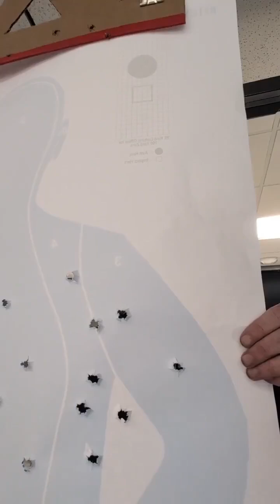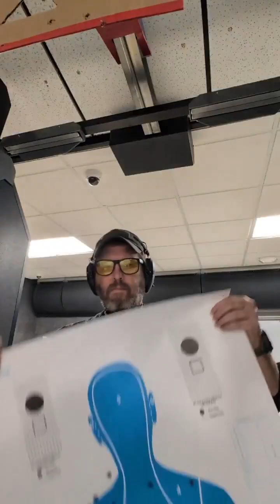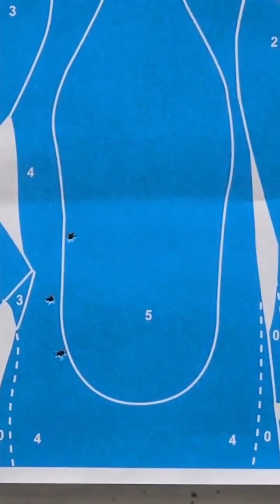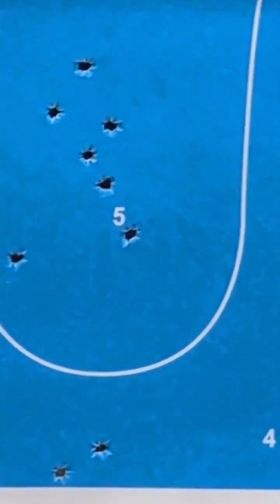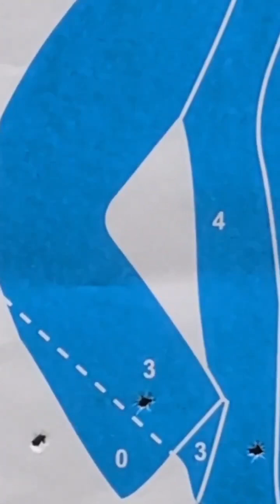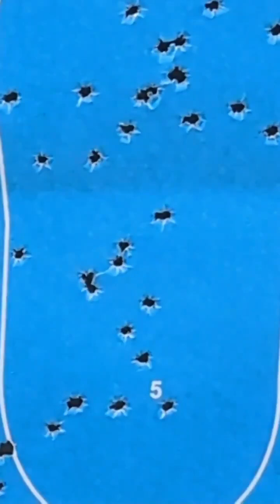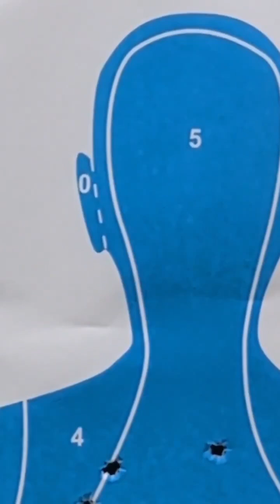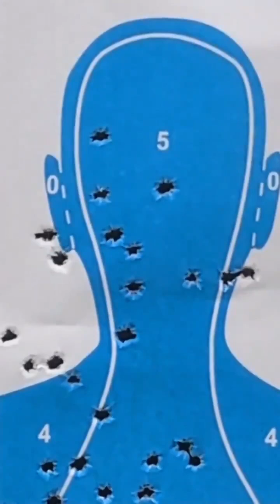9 MM Wednesday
Putting my new Canik TP9SFx and my old Workhorse Ruger Security 9 thru their paces. At Sportsman's Rod and Gun in Elizabethtown, KY